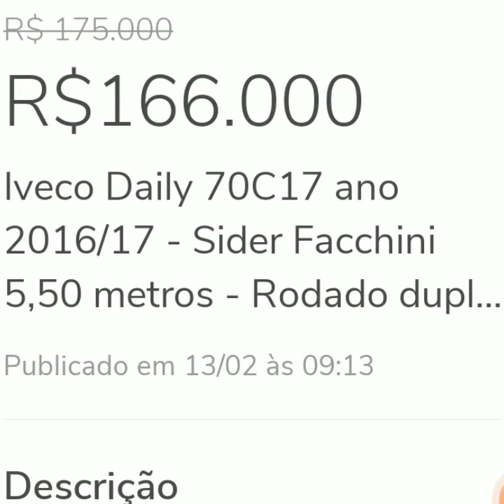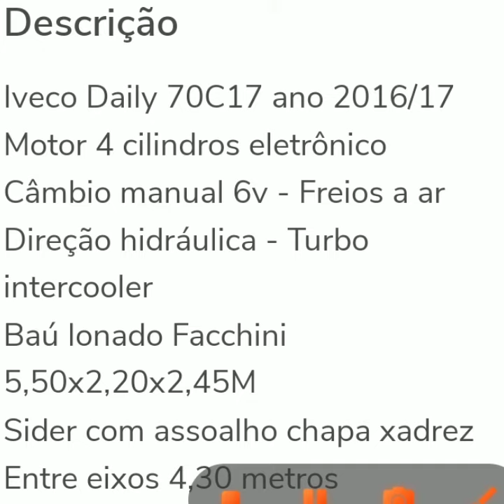IVECO DAILY 70C17 ANO 2016 /17 /PARANÁ R$166.000